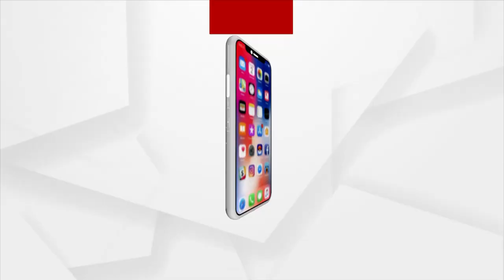ଆଠଗଡ଼ରେ ଚଳିତ ବର୍ଷର ପ୍ରଥମ ବନ୍ୟାଜଳ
ରାସ୍ତାରେ ୪ ଫୁଟରୁ ଅଧିକ ପାଣି ପ୍ରବାହିତ ହେଉଛି । କଟକ ଜିଲ୍ଲା ଆଠଗଡ଼ ବ୍ଲକ ମହାକାଳବସ୍ତ ପଞ୍ଚାୟତର ଦହିସରା ଏବଂ ଚମ୍ପାପୁର ଢାଉରଙ୍ଗ ଗଡାରେ ପ୍ରବାହିତ ହେଉଛି ଚଳିତ ବର୍ଷର ପ୍ରଥମ ବନ୍ୟାଜଳ ।